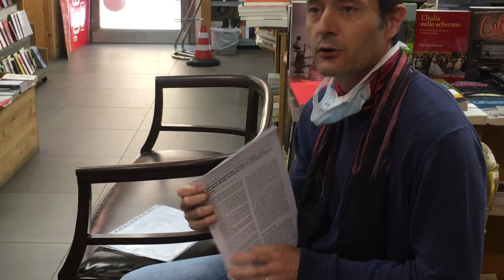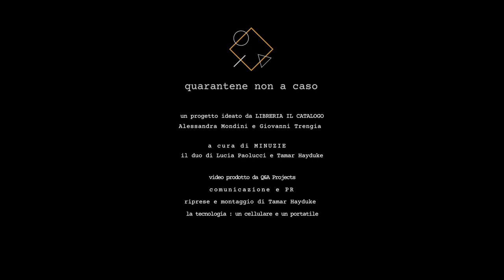Quarantene non a caso | intervista con Matteo Cecconi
Quarantene non a caso | Diario di una libreria attraverso i suoi congiuntiUn progetto ideato da “Libreria Il Catalogo”: Alessandra Mondini e Giovanni Trengia